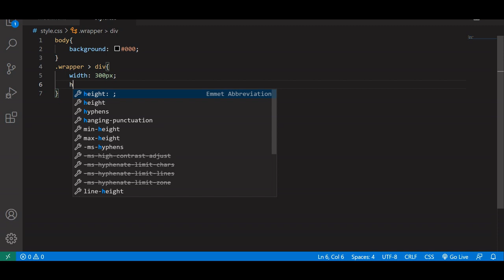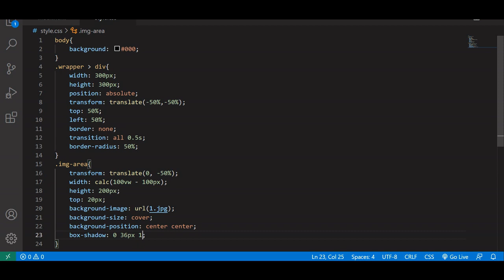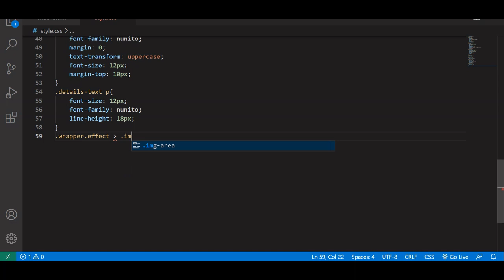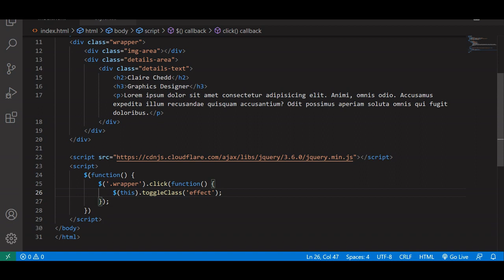Profile Card with Sliding panel | HTML CSS JS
Image Credit :
Pexels